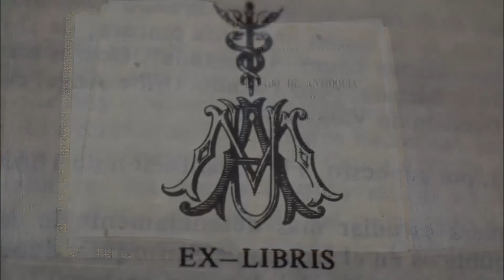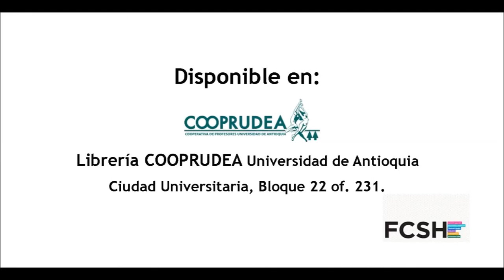Manuel Uribe Ángel. Viajero y observador 1867 - 1892 - Reseña del autor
Manuel Uribe Ángel. Viajero y observador 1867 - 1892.
Autores: César Augusto Lenis Ballesteros y Roberto Luis Jaramillo.

Manuel Uribe Ángel siempre fue reconocido como una de las más importantes figuras intelectuales de su tiempo. Fue testigo y participante del cambio y el crecimiento demográfico, económico y social de Antioquia, especialmente de la segunda mitad del siglo XIX: el surgimiento de la banca comercial, la apertura de fronteras agrícolas y poblados, el auge de la educación pública y de la minería, los inicios del cultivo del café hasta su consolidación en el mercado, el ferrocarril, los primeros intentos industriales, los progresos de la cirugía y de la arquitectura, los comienzos de la urbanización, el paso de los artesanos por el “bachillerato técnico” (Escuela de Artes y Oficios) y el de los bachilleres por la ingeniería en la Escuela de Minas, entre otros procesos, fueron percibidos, impulsados, estudiados, apoyados y opinados por el sabio. Cincuenta años de ejercicio de la medicina y setenta y cinco de observaciones sobre todo acontecimiento lugareño, regional o mundial, lo capacitaron para escribir de lo que sabía un típico erudito, un “sabio” del siglo XIX.

Suscríbete si quieres ver videos sobre las publicaciones del Fondo Editorial FCSH en las que se discuten temáticas de los diferentes campos de estudio de las Ciencias Sociales tales como antropología, historia, psicología, psicoanálisis, trabajo social y sociología.